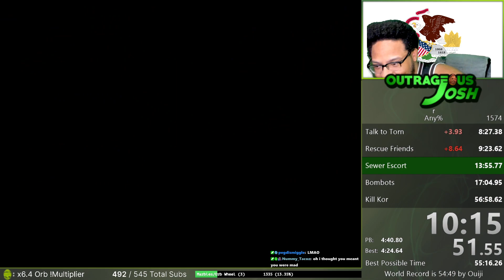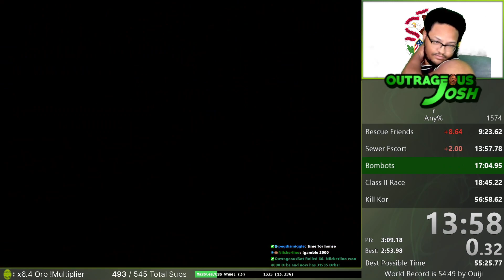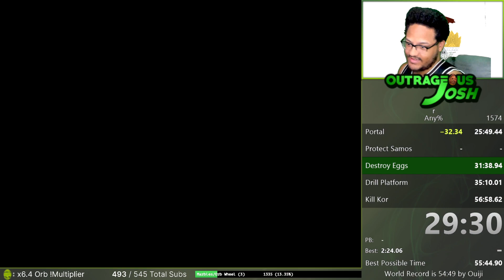Jak II Any% Speedrun in 56:54!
Okay, I got 3 PBs in 3 days, this one being the last of the 3!